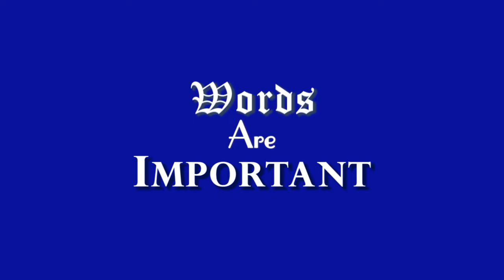Zombies in the Bible??!?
Many years ago, at work, when a young man found out I am a pastor, he had a question for me… he wanted to know about zombies in the Bible…